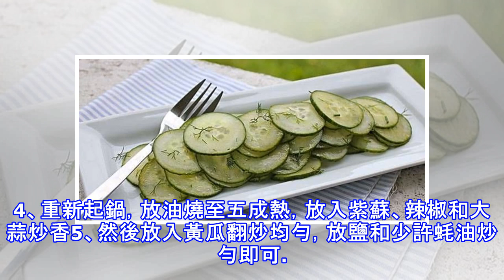這種葉子不要隨便扔，和黃瓜一起炒，香到沒朋友~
黃瓜清脆爽口，一年四季都深受人們喜愛。吃膩了炒黃瓜、拍黃瓜？教你做一道新奇口味的煎黃瓜。紫蘇煎黃瓜這是一道非常經典的湘菜，在湘菜館點擊率相當高。黃瓜的脆嫩，配上紫蘇特有的香味，再加上辣椒和蒜末的香，嘿嘿，那味道，啥也別說了，吃！# 材料 黃瓜一根、紫蘇、紅辣椒、大蒜# 做法 #1、黃瓜洗乾淨，斜切成0.5厘米厚的片狀，注意不能切太薄，否則煎出來就軟了，口感不好。2、紫蘇葉切碎，蒜直接壓碎，指天椒切成圈備用。3、把鍋燒熱，放2勺油，把黃瓜下鍋攤平，小火慢煎2分鐘。2分鐘後，給黃瓜翻個面，繼續煎2分鐘，等兩面金黃後，盛出備用。4、重新起鍋，放油燒至五成熱，放入紫蘇、辣椒和大蒜炒香5、然後放入黃瓜...